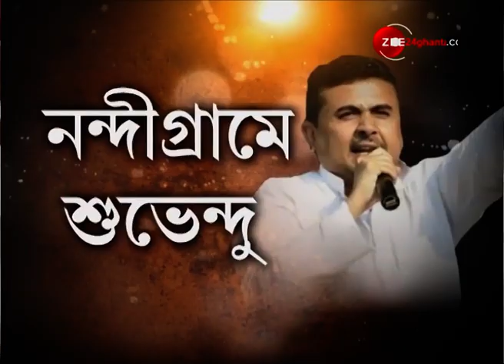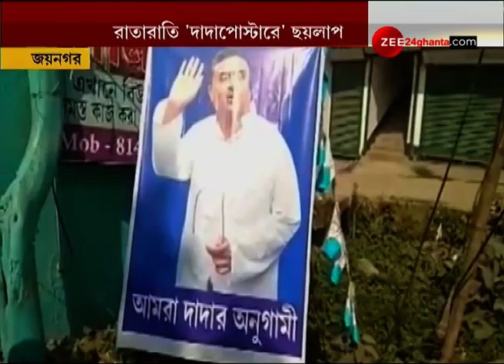Anandapur-এ 24 তলা থেকে ঝাঁপ দিয়ে মৃত্যু দ্বাদশ শ্রেণীর ছাত্রের, মৃত ঘোষণা NRS Hospital। Bangla News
12th Standard Student Death in Anandapur। আনন্দপুরে ২৪ তলা থেকে ঝাঁপ দিয়ে মৃত্যু দ্বাদশ শ্রেণীর ছাত্রের, মৃত ঘোষণা এনআরএস হাসপাতালে।